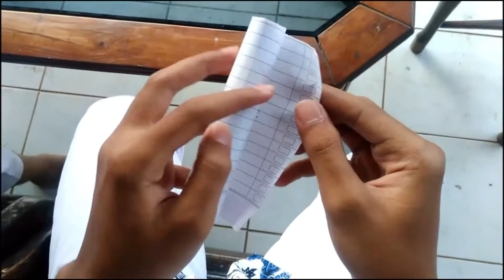THE GNJR parody part 1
Video fuun DKV SMKN 9 BEKASIH
Song . DJ Reesky and DJ Xavi